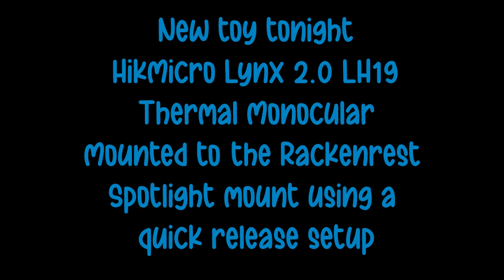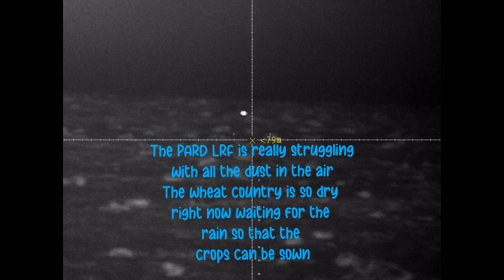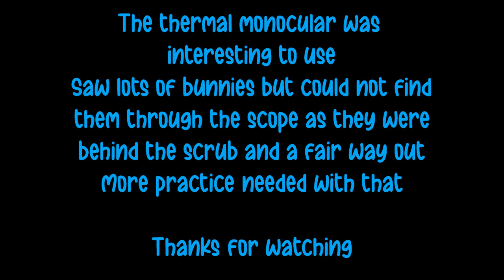Karawinna Bunny Hunting - Ep 4 - 28/4/24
Another night out in the Millewa hunting bunnies
CZ457 17HMR
PARD DS35-50
and the new Toy
HikMicro Lynx 2.0 LH19
Saw lots of bunnies, but the thermal will see them through the scrub and the scope will not, so lots of lucky bunnies live until the next trip
Rubbish Ammo continues with lots of misfires.
Only about 40 rounds left and then onto something hopefully better